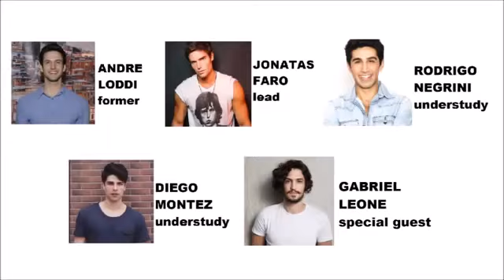Wicked BR - Fiyero collection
Wicked Brasil